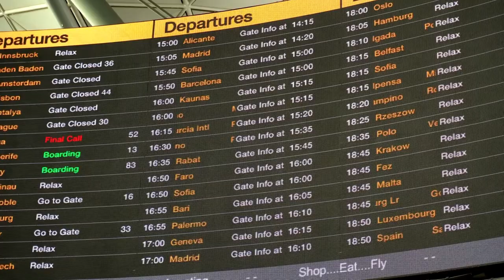Touba Argentine Voyage